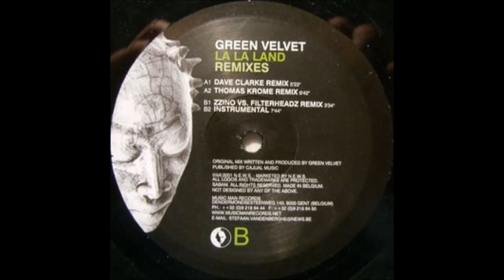Green Velvet - La La Land (Zzino Vs Filterheadz Remix)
Green Velvet ‎– La La Land (Remixes)

Label:Music Man Records ‎– MM 079 R
Format:2 × Vinyl, 12"
Country:Belgium
Released:2001
Genre:Electronic
Style:Techno